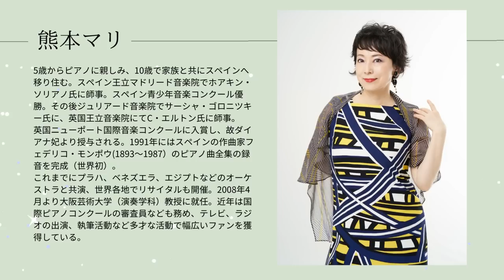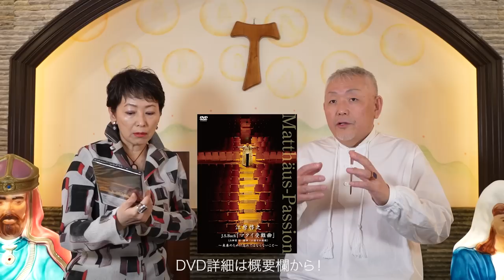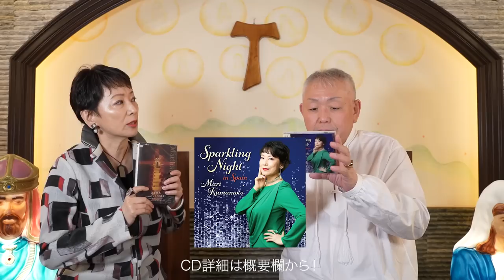【Mari's Café 熊本マリ×江原啓之】Chopin Magazine Interview：Mari Kumamoto × Hiroyuki Ehara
皆さんはスピリチュアリストとしての江原啓之さんをよくご存知だと思いますが、
今回はもう一つの顔、バリトン歌手としての江原啓之さんにお話を伺いました！
江原啓之さんと熊本マリさんは今回の対談で、8年ぶりの再会だったようです！

月刊ショパン2023年7月号掲載

●江原啓之 プロフィール
武蔵野音楽大学特修科修了。
菊池英美、吉池道子の各氏に師事。
テレビ、ラジオ、雑誌、講演会など精力的に活動しているスピリチュアリストとして知る人も多い。和光大学、國學院大學を経て、神社神職の経験も持つ。2001年刊行の『幸運を引きよせるスピリチュアル・ブック』がベストセラーとなり、著書の発行冊数は150冊以上。発売部数も1500万部を超えアマゾン殿堂入りも果たしている。ラジオ番組はTOKYO-FM「江原啓之 おと語り」が12年目を迎え絶賛放送中。
二期会会員、日本オペラ協会会員、日本演奏連盟会員。吉備国際大学、九州保健福祉大学客員教授。
江原啓之オフィシャルHP

○江原啓之 J.S.Bach「マタイ受難曲」（山田実 訳・編曲／口語 日本語版）
〜未来のために忘れてはならないこと〜

●熊本マリ
スパークリング・ナイト・イン・スペイン
スペイン音楽のスペシャリスト・熊本マリが贈る、夜の癒しのひと時！

熊本マリ Facebook：ピアニスト熊本マリ

月刊ショパンはAmazon、全国の書店、楽器店、またはストアーズでお求めできます。